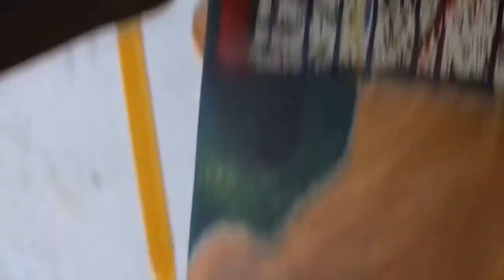Shine Kibera - Steve the Artist HD 720p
Coming from a very poor family in Kibera, Steve engaged in crime at an early age. This saw him go to jail where he got some skills in Art and painting. Steve now has a workshop where he is teaching the children of Kibera to sharpen their talents.